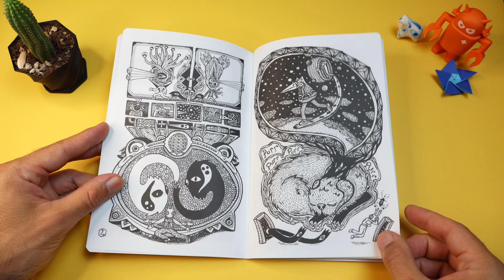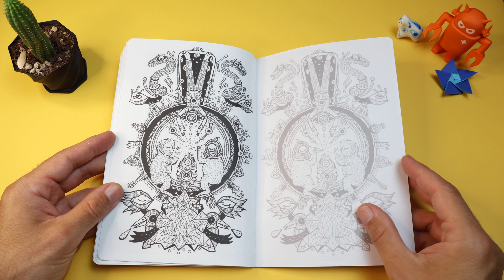Mind Shrines Zine - Collaboration with Theo Ellsworth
The drawings on this zine were done on paper over several years. We would mail each other the sheet's of paper and each one of us would keep it for a few months at the time. We would add drawings to the pages and respond to each other's drawings, and in this way each page was collaboratively drawn.

It was really great to enter this imaginary space of Mind Shrines and add to it slowly over some time.

It has a total of 30 black and white pages and the covers are done in color.